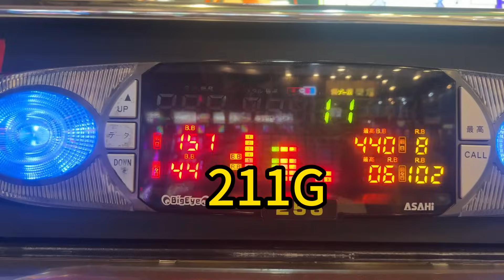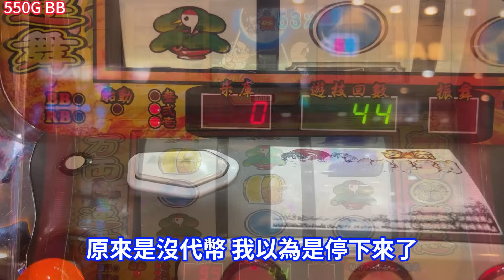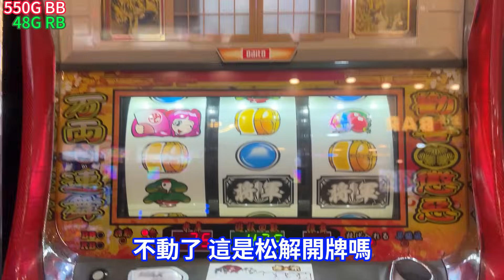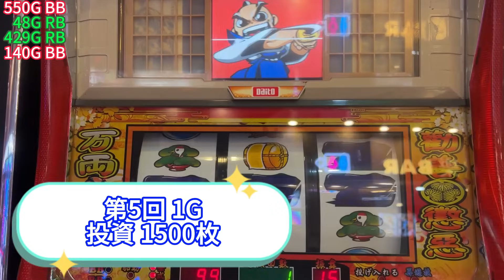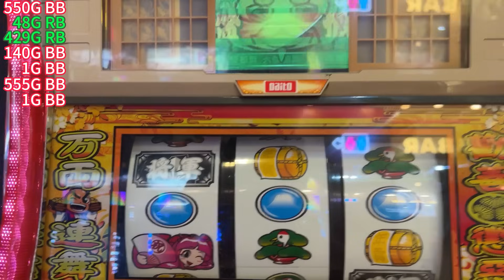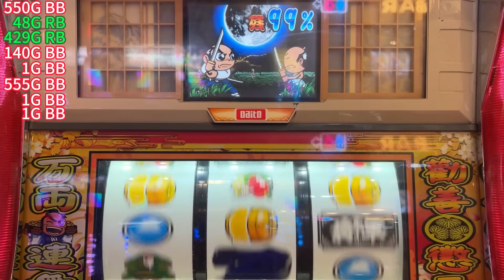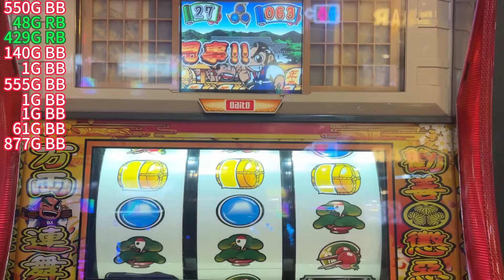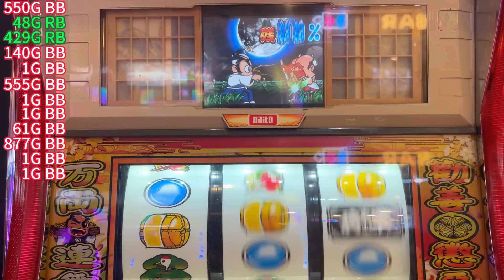台改 將軍駕到 松解?